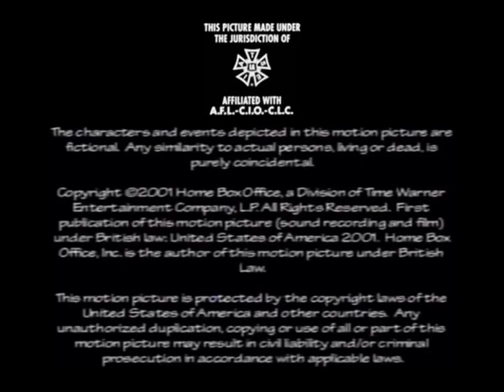Music Janet Productions/Home Box Office (2001)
Taken From “A Drive In Manhattan” (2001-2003) (Fanmade HBO Comedy Show)